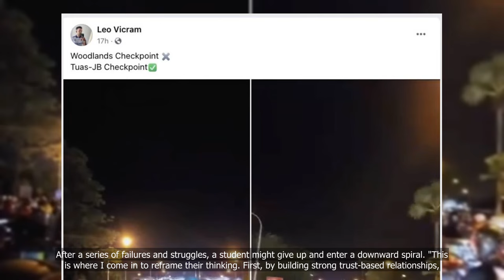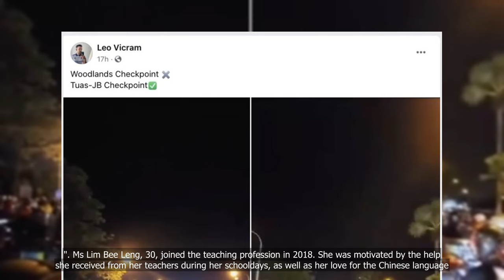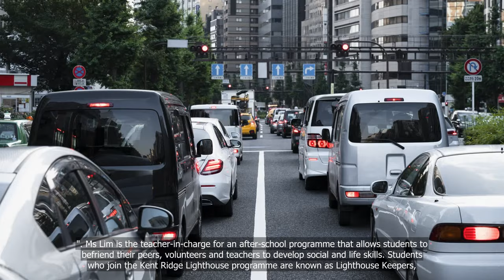Massive jam and long queues at checkpoints as Singaporeans spend CNY long weekend in JB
💗📌 Singapore